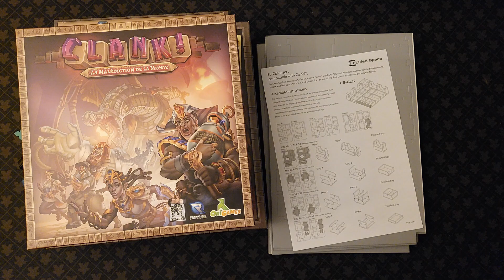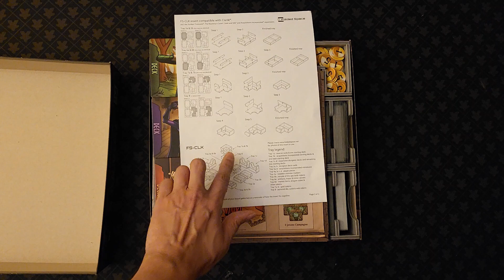Insert Clank - Présentation - Folded Space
Cet insert est conçu pour être compatible avec Clank! ainsi que  les extensions Sunken Treasures®, The Mummy’s Curse®, Gold and Silk®  et Acquisitions Incorporated: Upper Management Pack®. La conception offre à la fois un stockage efficace et une meilleure jouabilité. Beaucoup de plateaux peuvent être utilisés pendant le jeu, et ils facilitent grandement l'installation et le rangement. Les plateaux et les planches de jeu servent de couvercle sur les plateaux.
Il y a de la place pour toutes les cartes sous pochette.

en passant par le lien partenaire ci dessous , vous participez aux contenus de la chaine.